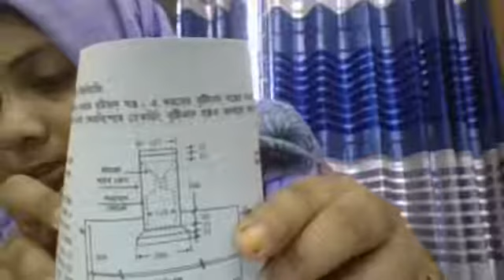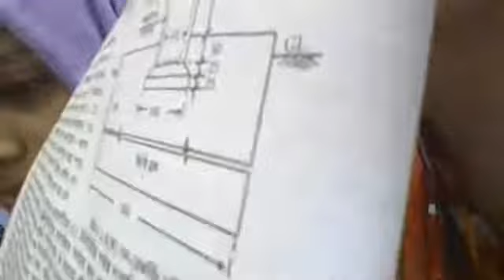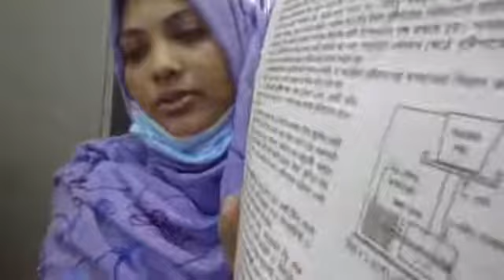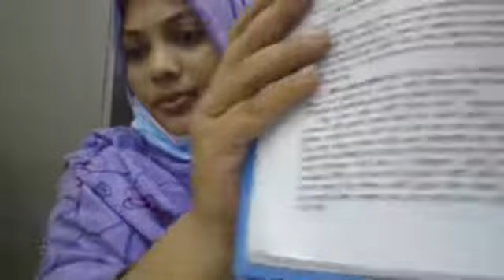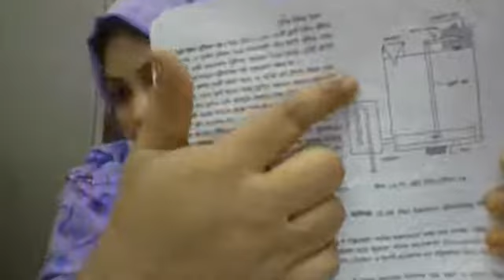Water resources Engineering (66475) Class 02 | Rajshahi Polytechnic Institute (RPI)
Rajshahi
Rajshahi Polytechnic
Polytechnic Institute
RPI
Online class

Thanks.